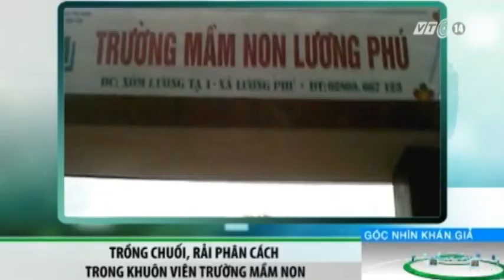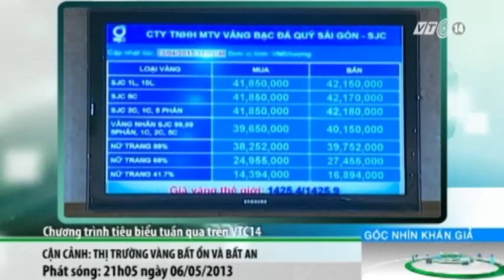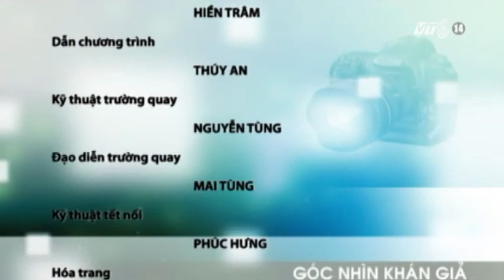VTC14_Góc nhìn khán giả_12.5.2013